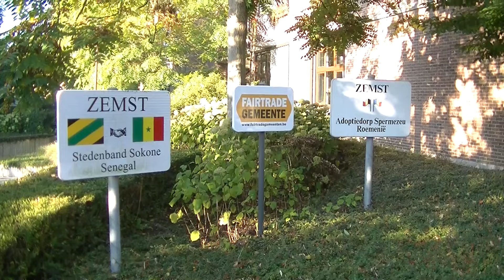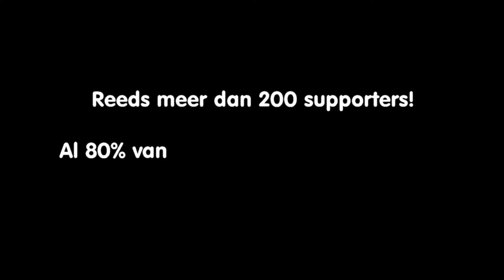Interview met Bart Coopman over de curlingbaan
Curling Mechelen interviewt de Burgemeester van Zemst, Bart Coopman, rond de eerste curlingbaan in België die in Zemst zou geplaatst worden!